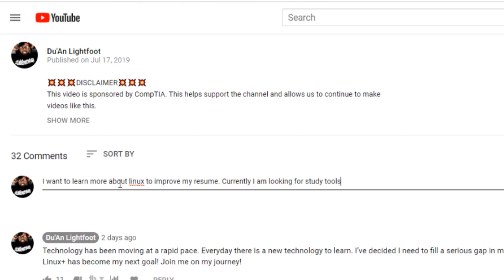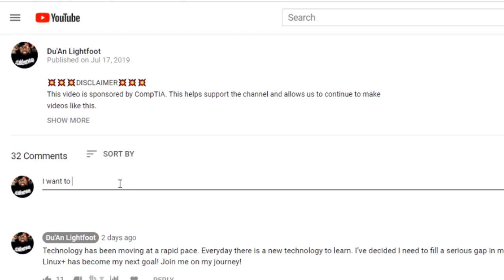Why You Should Learn Linux TODAY + CompTIA Linux+ Giveaway!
This partnership was founded on the mutual belief that in order to benefit the future of IT and the widespread adoption of Linux we need:
☑️ A real-life, in your face, live introduction to Linux
☑️ Continuing education opportunities like the Linux+ XK0-004
☑️ Learning tools like the ones above

These are crucial to introduce to IT Pros of all skill levels. Whether you're just starting with Linux or working to get certified, this video series is for you. CompTIA and I are about to embark on a 5 week journey to become Linux+ certified and we hope you not only follow along, but also get inspired!

Who wants to win their very own license to CertMaster Practice for Linux+? All you have to do leave a comment weighing in on the prompt below using CompTIALinux!

Weigh in: What are you most excited about when it comes to Linux and what tools have you used to study for your certs?

💥💥💥Follow CompTIA 💥💥💥